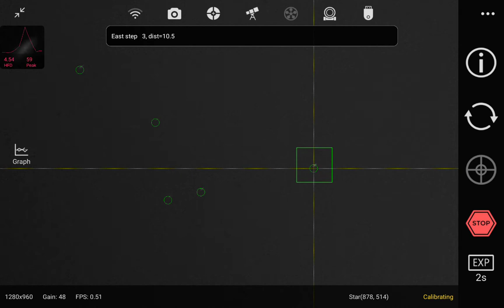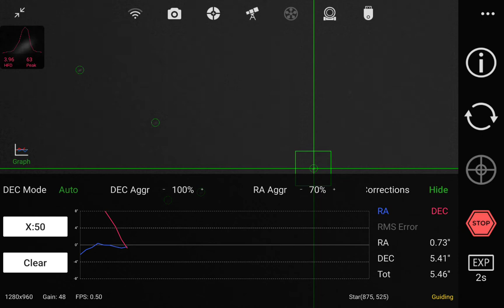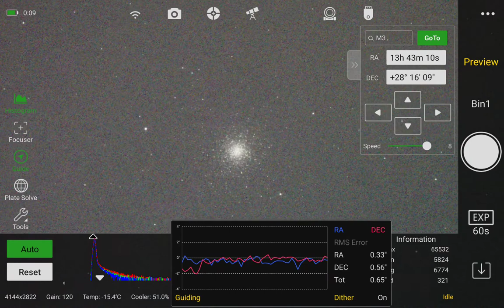Multi Star Guiding on ASIAIR PRO movie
If star shape is better, it will operate good about Multi Star Guiding on ASIAIR PRO.